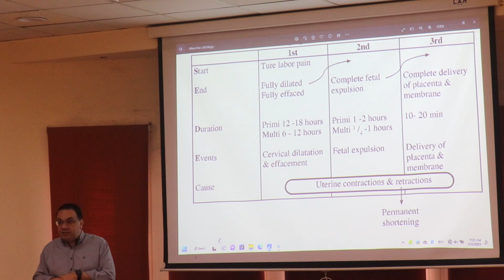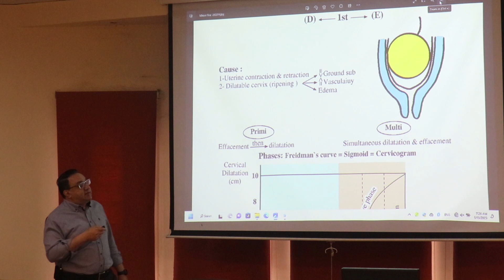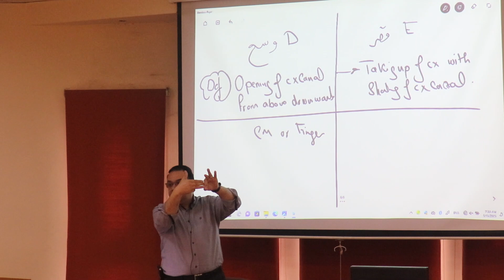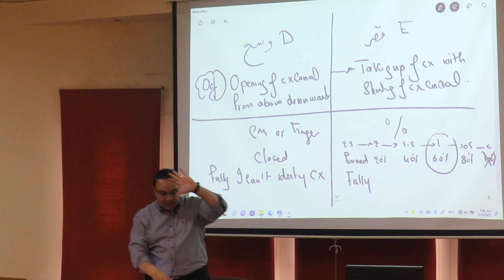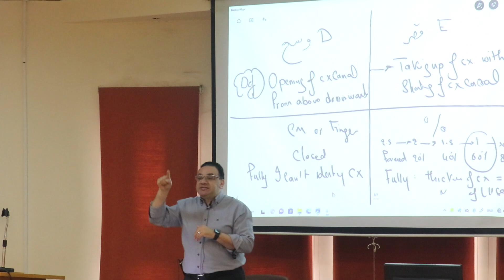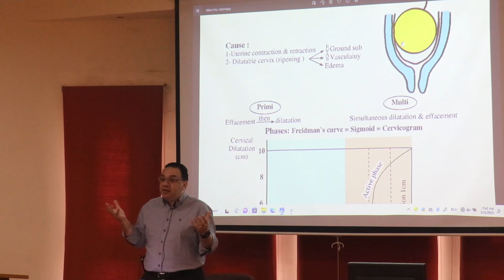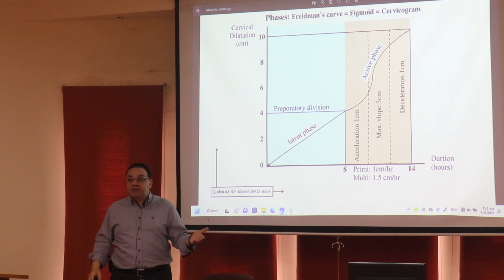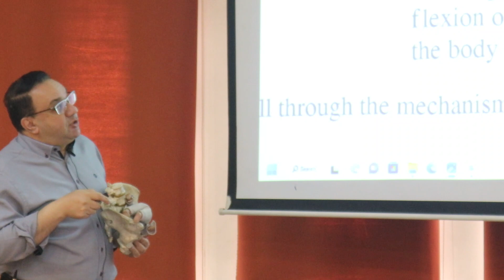Labour ( nromal labour part 6)part1المحاضرة التاسعة والثلاثون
Labour ( nromal labour part 6)